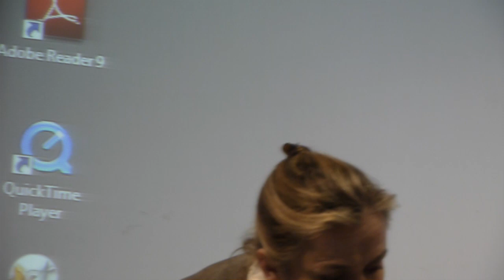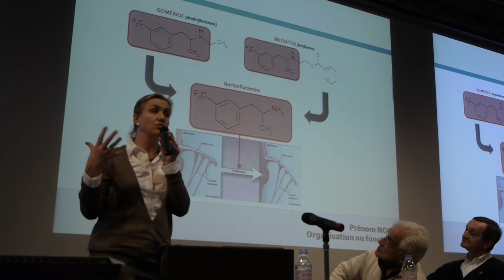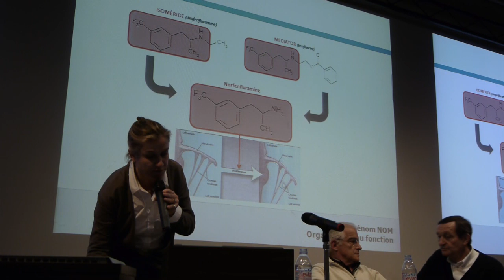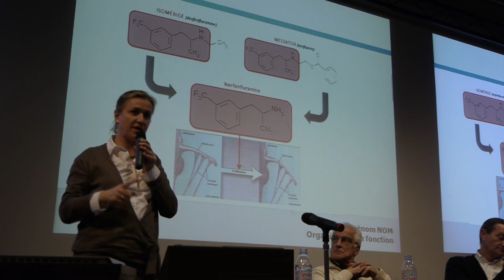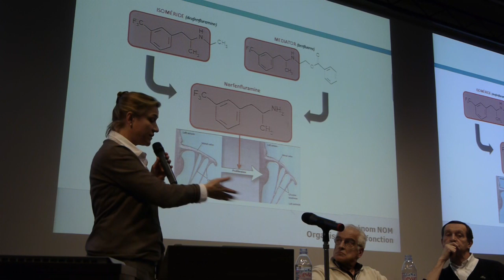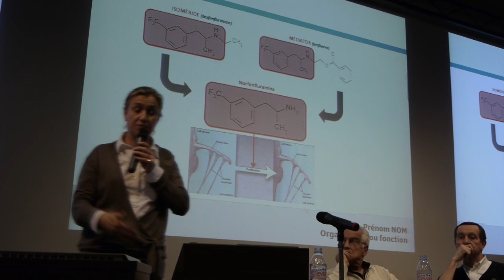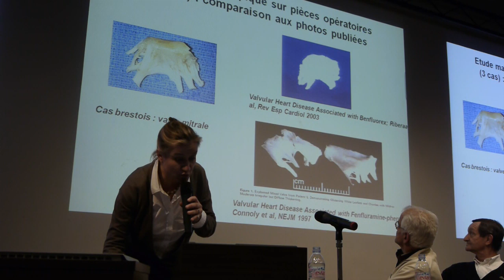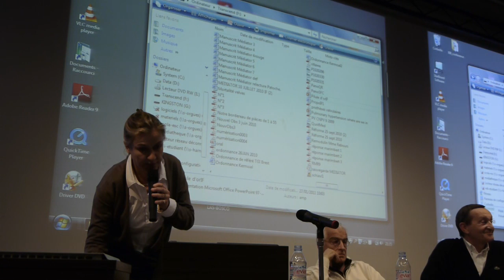Conférence d'Irène Frachon "Mediator, combien de morts?" (HD)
Conférence à Toulouse organisée par le GREP.